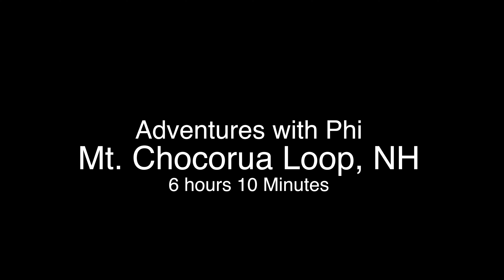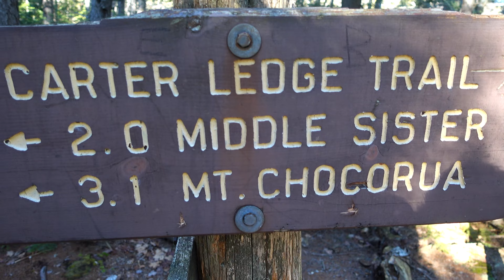One of the Most Gorgeous Views in NH (4K)- Mt Chocorua, NH [Adventures with Phi #14]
One of the Most Gorgeous Views in New Hampshire! This hike was very strenuous and is rated as borderline difficult to very difficult. I would say that it could match the Lafayette Loop even though it is not as high nor is it as long. This mountain is about 3700 feet up and typically takes people 6.5 hours, but we finished in 6hrs and 10 mins with about an hour of stopping. Ice has already formed but the weather was 47 degree F and nearly no wind. What a perfect day to hike!